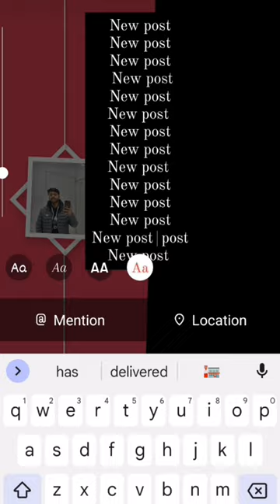New Post creative ideas || HARSH MAHAJAN